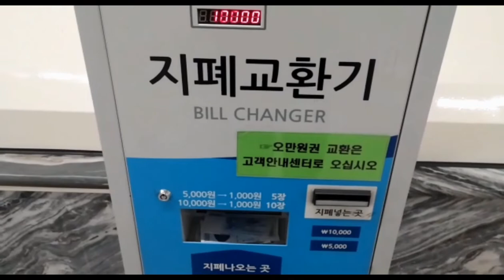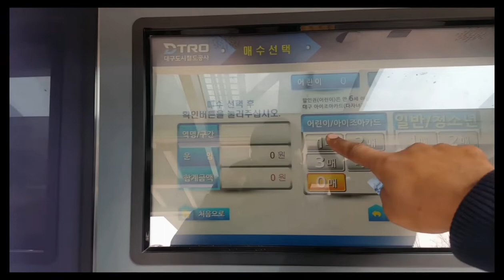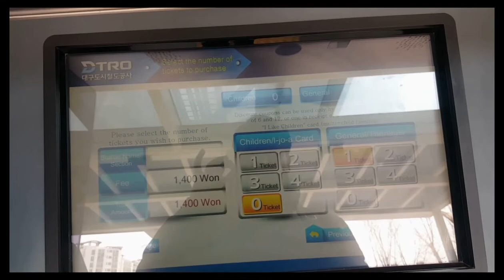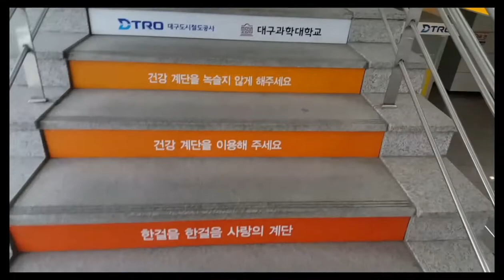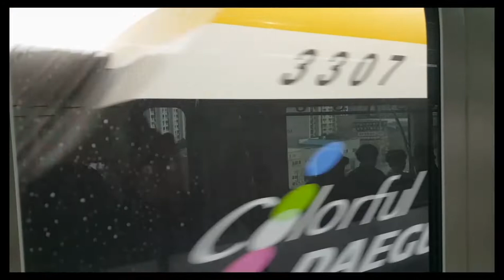Best metro seoul daegu korea| ( seoul daegu VLOG)KRکوریا کے سبوے کے بارے میں معلومات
About korea subways and dtro